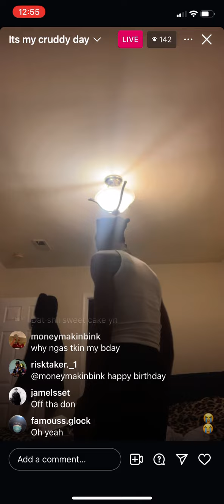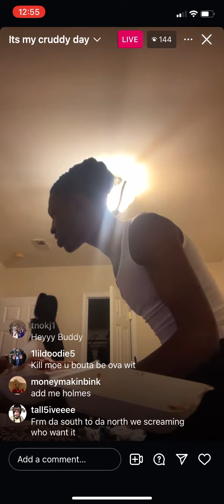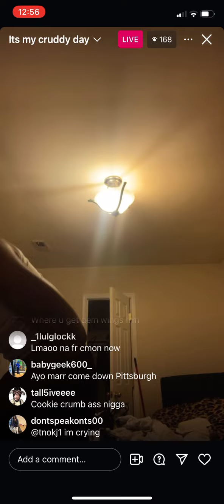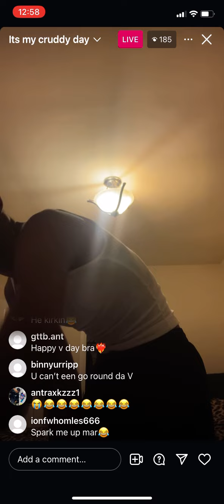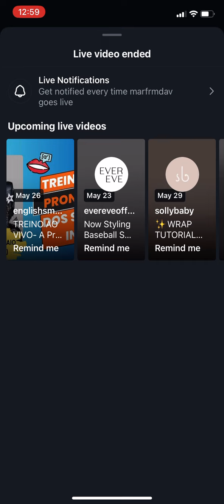Marrv goes live drunk es says f*ck benning park